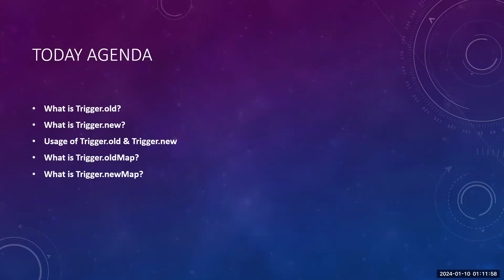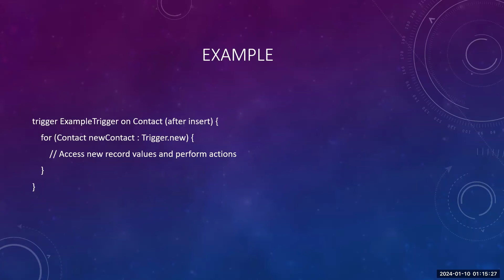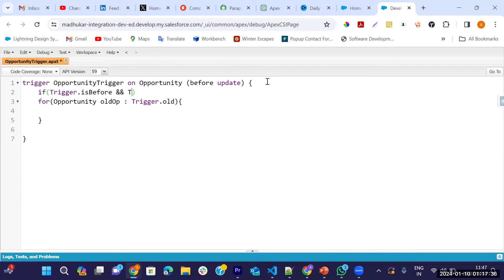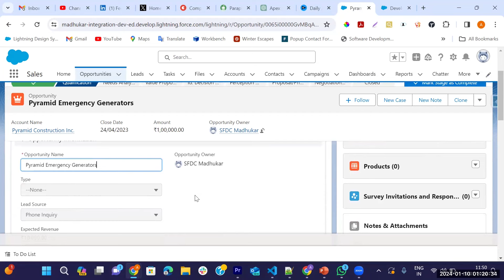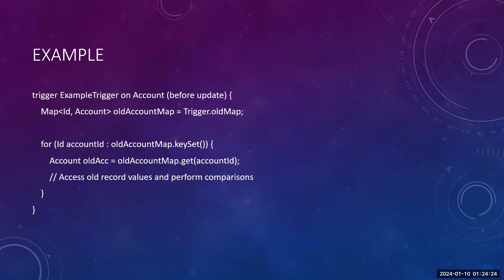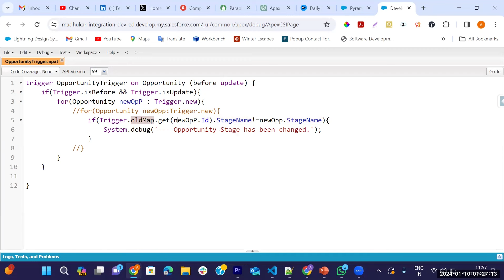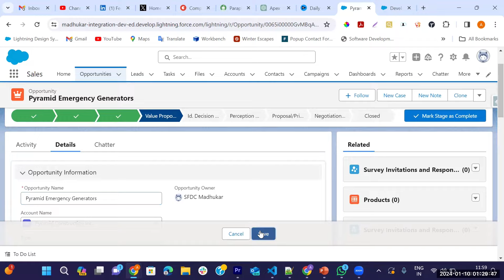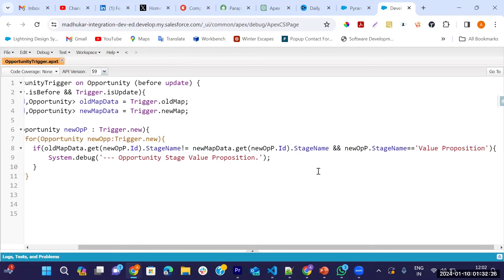Comparing Trigger.old, Trigger.new, Trigger.oldMap, and Trigger.newMap in Salesforce Triggers